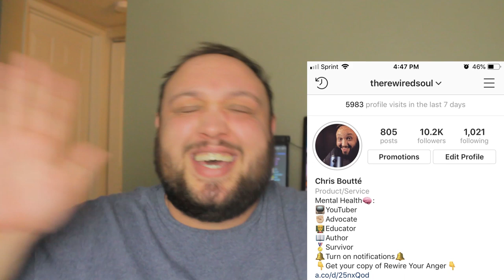How to Live with Depression like Drew Monson (mytoecold)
Drew  Monson aka mytoecold just made a video about how to live with depression. Drew Monson opened up about his struggles with depression and what he deals with. Drew is known for being friends with Shane Dawson and Garrett Watts but took a long break. Now he's back inspiring others and there's a lot we can learn from Drew Monson.

If you're struggling with your mental health, give BetterHelp a try

Drew Monson - How to Live with Depression: How to Live with Depression